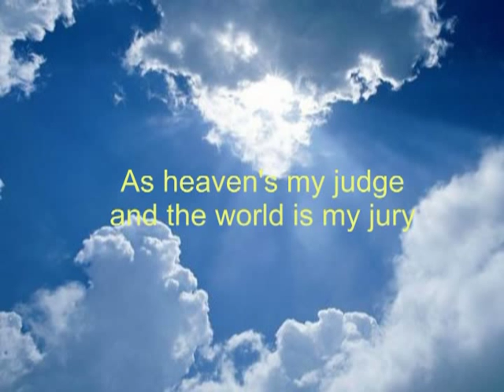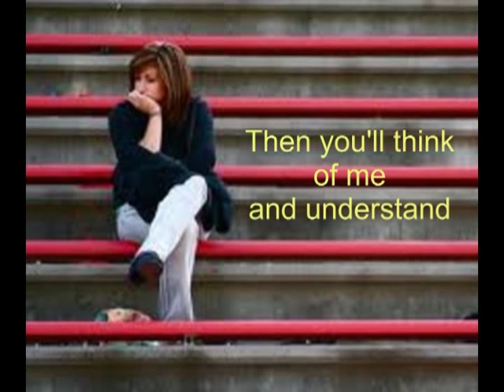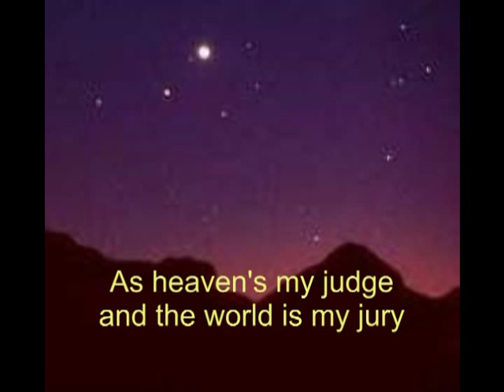EDDY ARNOLD -- CONDEMNED WITHOUT TRIAL with Lyrics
This song was written by Don Robertson and Hal Blair. Recorded by Eddy Arnold.